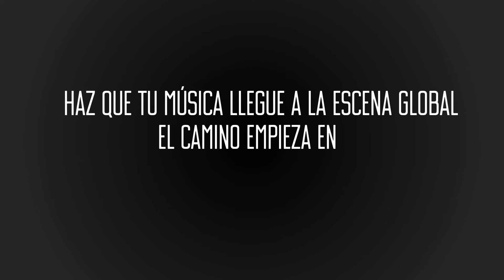CD Baby: ARTISTAS EN FOCO – VIBRACIÓN ELEVA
Vibración Eleva es una banda reggae de Concepción Chile, y son artistas de CD Baby. Ellos vinieron a tocar en nuestro stand en la feria PULSAR 2016 y para contarnos un poco de su experiencia trabajando con CD Baby. ¡Échale un vistazo a su música en cdbaby.com!